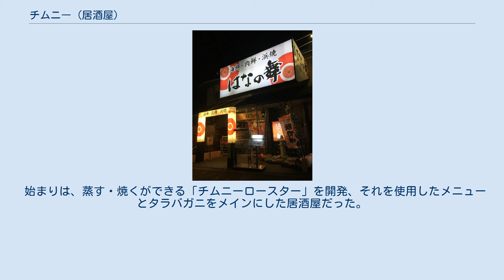チムニー (居酒屋)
チムニー株式会社は、東京都墨田区に本社を置く、日本の居酒屋チェーン。
 総合スーパーのジャスコ（現イオン）が、居酒屋のフランチャイズ展開を目的として1984年に設立。
 業績不振が続き、1997年に食肉メーカーの米久に譲渡され、ジャスコグループ（現イオングループ）から離脱した。
 2009年11月に、現経営陣がカーライル・グループの支援によるマネジメント・バイアウト（MBO）を実施することを発表。
これに伴いカーライルが設立した投資会社「エフ・ディー」が株式公開買付け（TOB）を行い、筆頭株主の米久がこれに応じ所有する全株式を売却した。
TOBの結果エフ・ディーが発行済株式の約87%を所有する筆頭株主となり、翌2010年4月にはエフ・ディーが少数株主から株式を買い取り完全子会社化、それに伴い東証からは上場廃止となった。
 2012年12月14日、企業価値の向上という目標が達成されたことから、東証2部に再上場をした。
 2013年11月7日、酒類専門店チェーンであるやまやが、チムニーをTOB実施により買収すると発表。
買収額は約143億円を見込んでいる。
同社の筆頭株主であるカーライル・グループ（グループ全体で所有割合47.97％）はTOBに応じ、2013年12月12日、やまやがチムニーの親会社となった。
やまやはイオングループの一社であるため、広い意味では16年ぶりにイオングループに復帰したことになる。
 始まりは、蒸す・焼くができる「チムニーロースター」を開発、それを使用したメニューとタラバガニをメインにした居酒屋だった。
創業時からフランチャイズ（FC）業態にこだわり、ほとんどの店舗がFC店であったが、経営基盤強化のため上場前には直営店を増やした。
 「はなの舞」「さかなや道場」「こだわりやま」「団欒炎」等のブランドで出店、年間70店舗以上を新規出店している。
チェーン店でありながら、店舗ごとにオリジナルメニューやサービスがあるのが特徴である。
店長に与えられる裁量権が大きいので、マニュアルに縛られることなく店舗の個性が発揮されている。
 前述のように、かつて米久が親会社だったため、同社の子会社である御殿場高原ビールを販売している。
 2020年2月現在、福井県、愛媛県には店舗がない。
 はなの舞に関するカテゴリ: さかなや道場に関するカテゴリ: